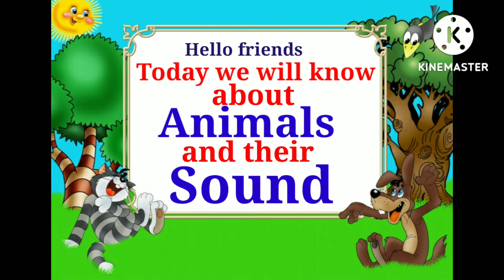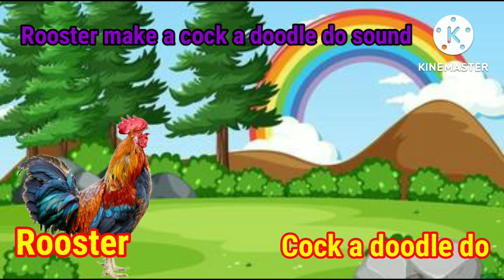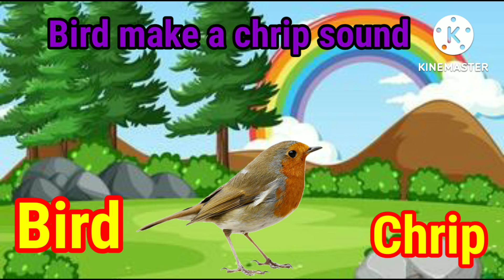Animal Sounds|Animal sound Song|Animals Sound for kids|@Study World Tv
alphabet
ka se kabutar kha se khargosh
Hindi varnamala
baccho ki padhai
chuchutv Hindi

@ study World Tv
@hindienglish pathshala
@ mun mun tv
I provide educational videos for children school study in very easy language.